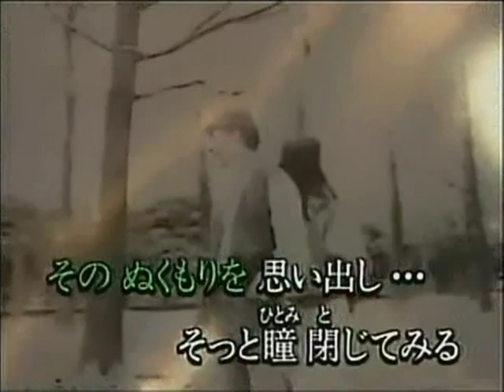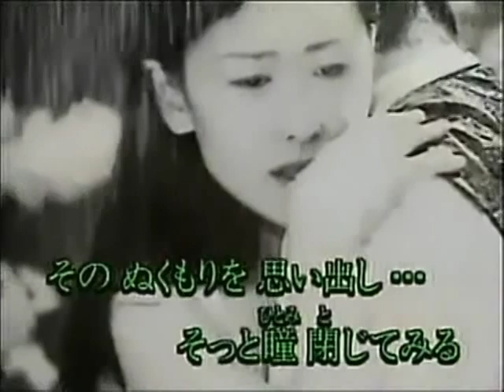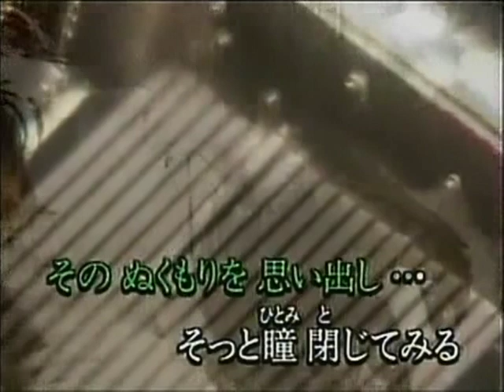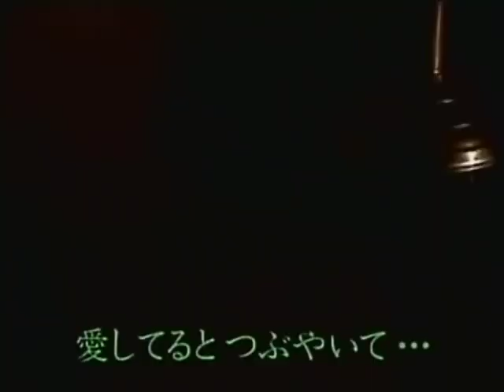あなたに逢いたくて～Missing You～ 松田聖子 cover Ester Lin・winnie/五輪草